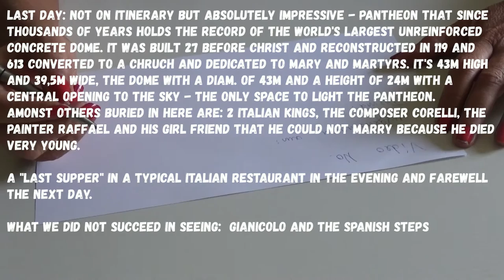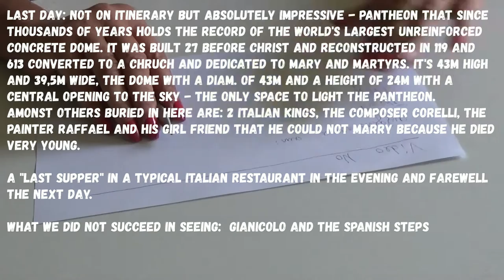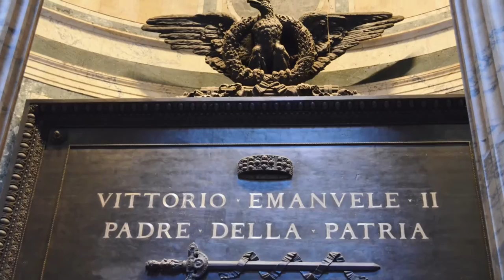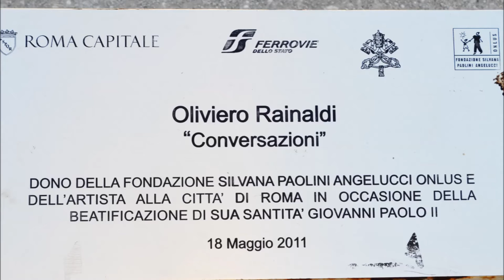ROM Pantheon und Abschied Tag 3 ROME Pantheon and Arrivederci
D / GB Das architektonische Wunderwerk, Pantheon und letzte Rom Impressionen

pantheon the most impressive architecture und last impressions of rome .